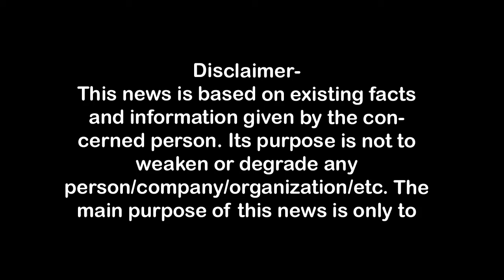होटल हारमनी कैसीनो प्रकरण में उठे तमाम गंभीर सवाल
होटल हारमनी में छापे की सूचना लीक करने पर चौकी इंचार्ज समेत कई पर गिरी गाज, नवीन अरोड़ समेत आठ लोगों को 4 नवम्बर तक अंतरिम जमानत दी गई। शार्ट टर्म गेन की चाह ने की छीछालेदर।

होटल हारमनी कैसीनो प्रकरण में उठे तमाम सवाल,
कोर्ट ने 25 अक्टूबर तक दी थी अंतरिम जमानत,
अब कोर्ट ने चार नवम्बर तक यह अवधि बढ़ाई,
नवीन अरोड़ा समेत आठ लोगों की हुई गिरफ्तारी,
बाकी पार्टनर पर पुलिस ने क्यूं नहीं डाला हाथ,
नौचंदी थाना पुलिस क्यों सोती रही, बड़ा सवाल,
छापे की जानकारी न देने से भी थाने की भूमिका हुई संदिग्ध,
 एक लाख का काउंटर लेने पर ही रखी गई थी एंट्री,
कोई दिक्कत नहीं है, जो होगा देखा जायेगा-नवीन अरोरा,
आप जाओ..इन थाने वालों को तो हम देख लेंगे-भीड़,

1.वाकई मोदीजी की तुलना नेहरूजी से नहीं की जा सकती